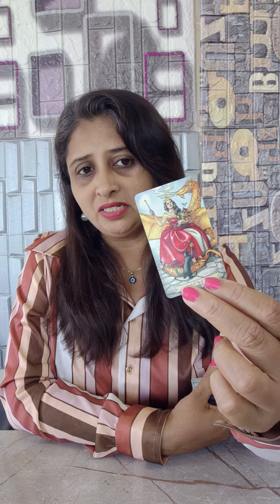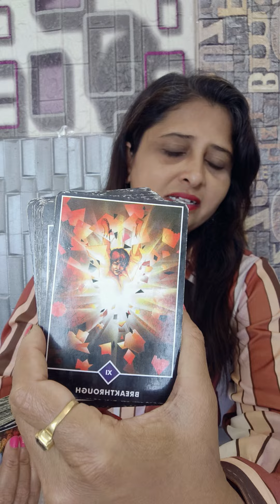Aquarius ♒,Love 💕 YOU Vs THEM Weekly Prediction| Hindi